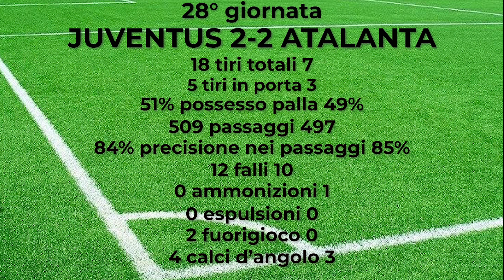JUVENTUS ATALANTA tabellino 28 giornata